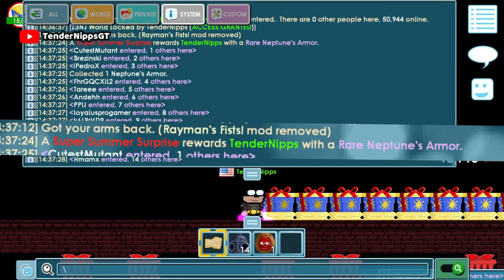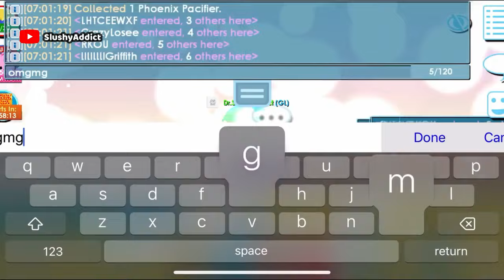Lucky Player Moments in GROWTOPIA Summerfest 2024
🌟 Welcome to the Ultimate Growtopia Summerfest Compilation! 🌟

Ready to see some of the most amazing luck from the Growtopia Summerfest event? This video showcases the best moments where players struck it lucky and scored big during the Summerfest! If you’re looking for inspiration or just want to enjoy some epic gaming highlights, you’re in the right place!

✨ What’s Inside This Video:

 Lucky Player Highlights: Watch as players experience jaw-dropping luck with rare Summerfest items and exclusive rewards!
 Epic Wins & Surprises: From rare drops to incredible trades, see how some players turned their Summerfest experience into a winning streak.
 Event Insights: Discover how luck plays a role in the Summerfest event and get tips on how you can increase your chances of getting lucky.
 Top Moments: Enjoy a curated selection of the most exciting and fortunate moments from the event.

What was your luckiest moment in Summerfest? Drop your stories in the comments below and connect with other Growtopia fans!

Credits to:
🎉Ex3rb GT
🎉LUCKIEST
🎉Kerembcr
🎉TenderNippsGT
🎉jjon
🎉Nayeonniie_gt
🎉SlushyAddict
🎉NyPongUwU GT
🎉ULP GAMING
🎉Mickey GT

Don’t miss out on the excitement—good luck at the Summerfest event! 🌟